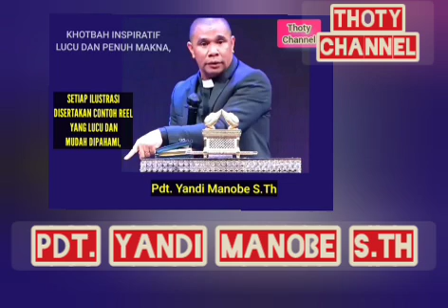PEMIMPIN MANIS DIAWAL, PDT. YANDI MANOBE S.TH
thoty channel ini adalah channel youtobe yang membagikan dan menayangkan vidio rohani kristen seperti khotbah rohani kristen dengan ilustrasi lucu,tegas dan kesaksian rohani yang bermanfaat,mendidik,bermakna positif tinggi,menginspirasi,menghibur iman kristen dan menambah wawasan Rema firman dengan nilai toleransi tinggi dari beberapa hamba Tuhan dan juga lagu rohani kristen dan lain lain.
Terimakasih GOD BLESS😇🙏